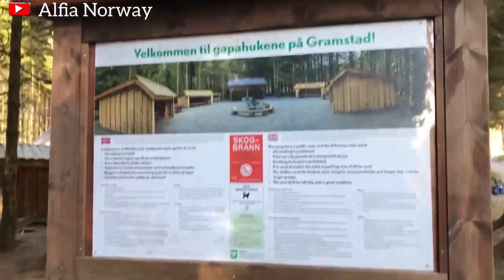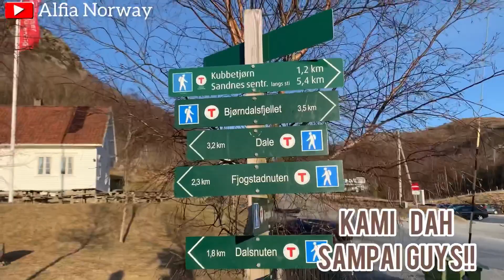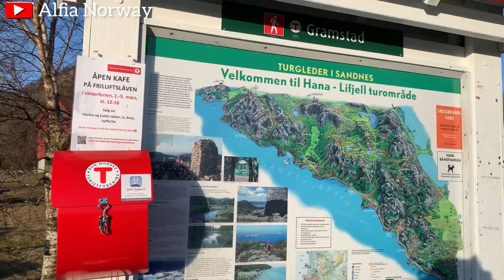Keindahan Alam Di Atas Puncak Dalsnuten Norwegia